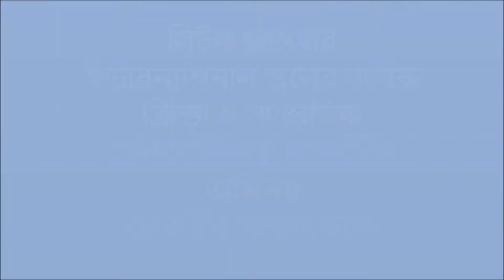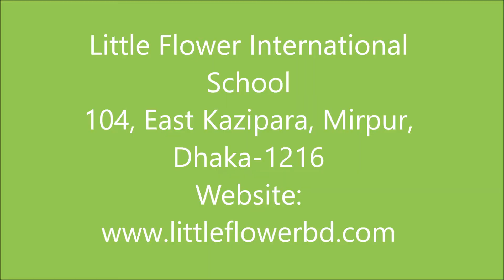Stage performance Job Interview - Little Flower International School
লি্টল ফ্লাওয়ার
ইন্টারন্যাশনাল স্কুলের বাষিক
ক্রিড়া ও সাংস্কৃতিক
প্রতিযোগীতায় সম্পাদিত
অভিনয়
(চাকরীর সাক্ষাৎকার)